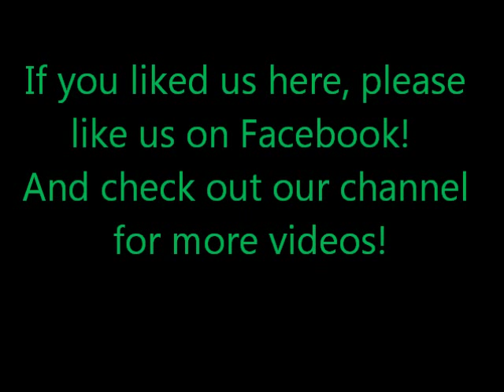Village Washer Wenches "Caviar Comes From a Virgin Sturgeon" at Big Mamma D's House of Burlesque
Liza and Ophelia of The Village Washer Wenches perform "Caviar Comes From a Virgin Sturgeon" as the Opening Act for Big Mamma D's House of Burlesque's "Sci-Fi Burlesque Fantasy"  Please look at our channel for videos of other segments of this performance, and many others!
Filmed on April 2nd, 2011 at The Visualite Theatre in Charlotte, NC by the gloriously amazing Debbie Galley.
Remember- "We are The Village Washer Wenches, and we *will* get wet for for you!"